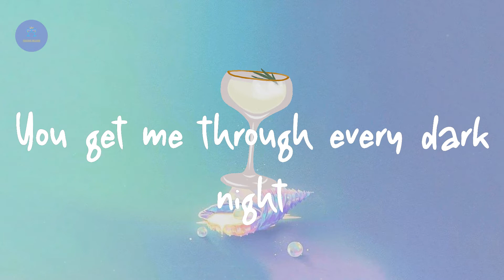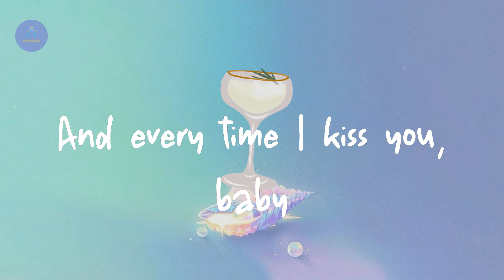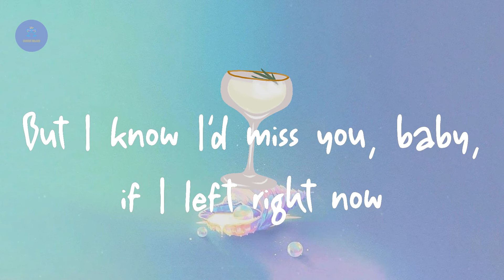The Neighbourhood - Softcore (Lyric Video)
Lyrics Softcore:

Even when I'm used for a long time
You're like the sun, you make me young
I don't want to play this part, but I do
I feel young
I don't want to make this hard, but now I will
'Cause I'm stuck
Sharing my head, mhm
Sharing my head, yeah
(Breaking down)
Sharing my heart
It's tearing me and suddenly I'm (breaking down)
It's tearing my mind
It's tearing my life